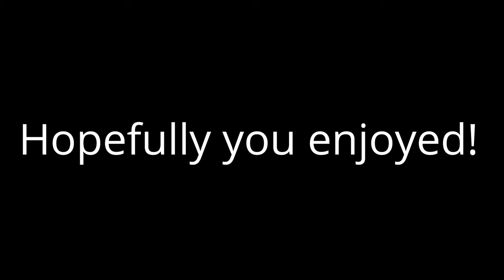Editing FAST in Creative Fill (Insane + Funny Reactions)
Editing FAST in Creative Fill (Insane + Funny Reactions) In this video i edit fast in Creative Fil land get some funny reactions..

If you would like to support me use my code "spiritgfuel" in the fortnite item shop ❤

fastest editor
editor
console
best fortnite player
faze sway